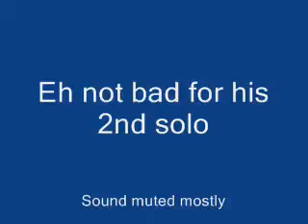sam solo 2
Hang gliding training flight